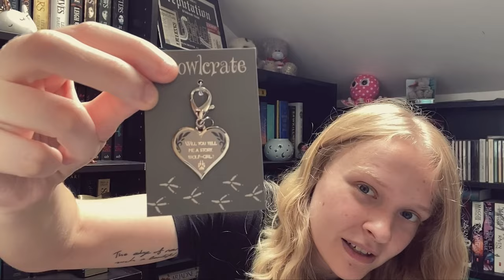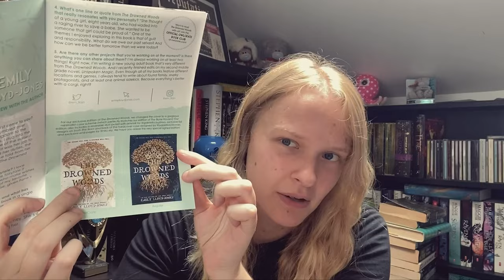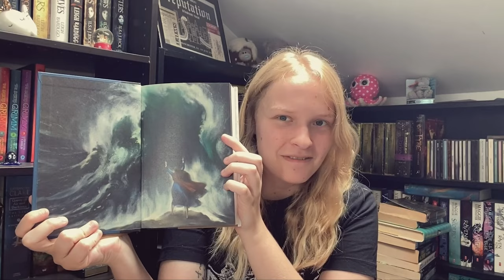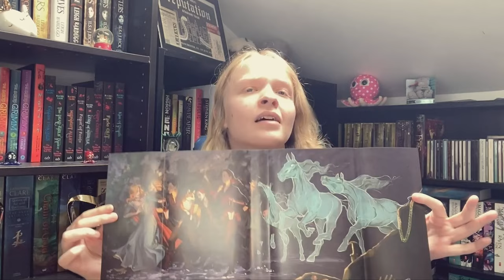OwlCrate 'Steeped in Folklore' Unboxing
one day, i will stop buying boxes exclusively for the pretty book

TIMESTAMPS
00:00 - intro rambles
01:55 - the box
07:40 - the book
10:48 - outro rambles